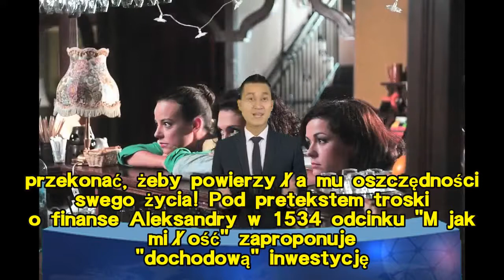M jak miłość, odcinek 1534: Tragedia u Chodakowskich. Ich matka wpadnie w ręce oszusta! Aleksandra s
M jak miłość, odcinek 1534: Tragedia u Chodakowskich. Ich matka wpadnie w ręce oszusta! Aleksandra straci wszystko?